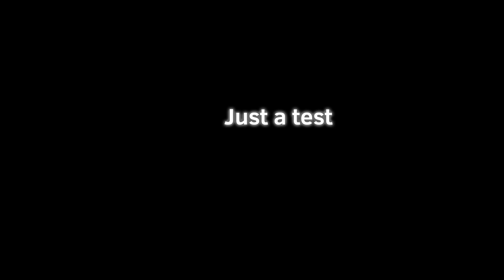• [LAZY] Where's your head at? - Animation meme (OC) •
I haven't done animation memes in a while

but I haven't left this community (yet)

Atsuko Appreciation!!!

(this song is really good!!! listen please!!)

•| INFO:
- Programs: Flipaclip
-FPS: 12
- Time Taken: 4 hours
- OC: Atsuko (sona)

Bye!